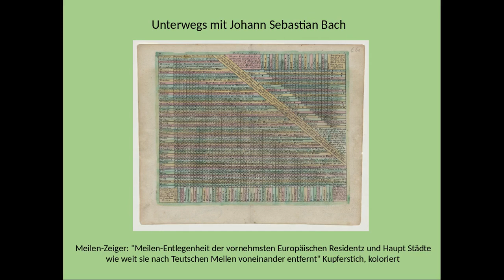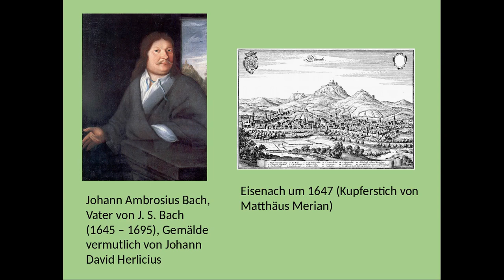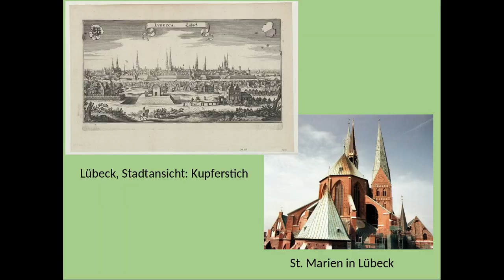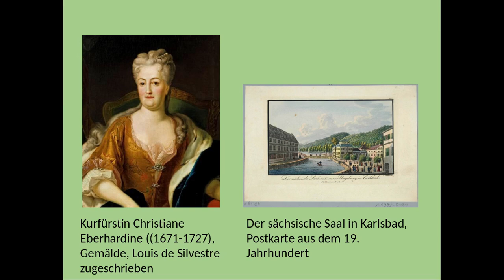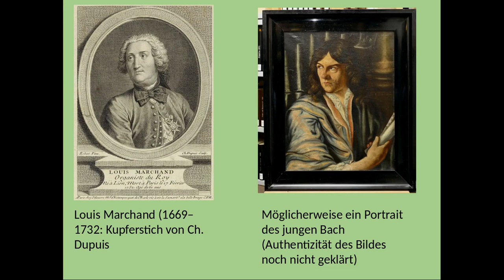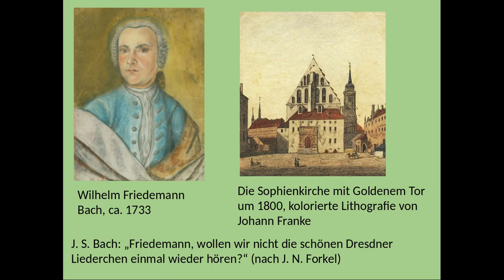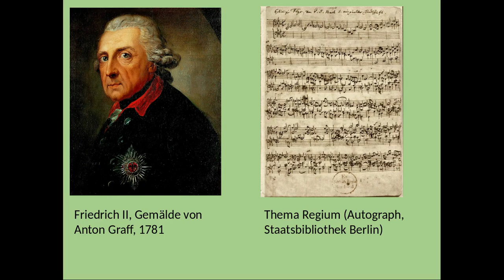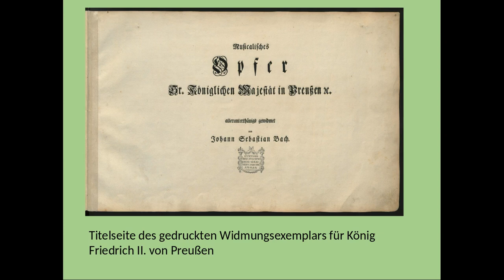Auf Reisen mit Johann Sebastian Bach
Heutzutage reisen wir, um uns zu erholen oder "etwas von der Welt zu sehen". Welche Reisen aber unternahm J. S. Bach und aus welchem Grund?